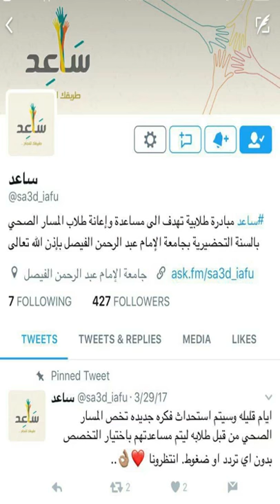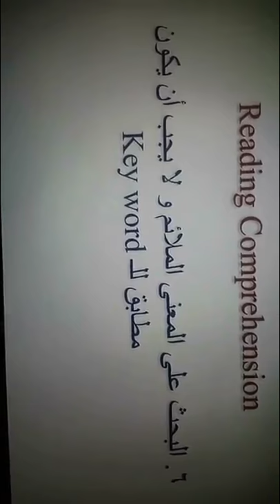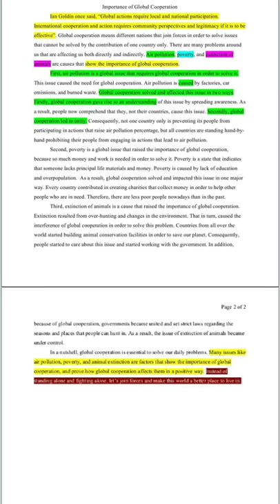اختبار الفاينال ل اللغه الانجليزيه قراءه وكتابه - رشا النجيدي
استضفنا الطالبه رشا النجيدي لتتحدث عن الاختبار النهائى الخاص باللغه الانجليزيه لجزئيتي القراءه والكتابه. لمزيد من الاسئله والشروحات تابعنا على:
تويتر: sa3d_iafu
سناب شات: sa3d_iafu